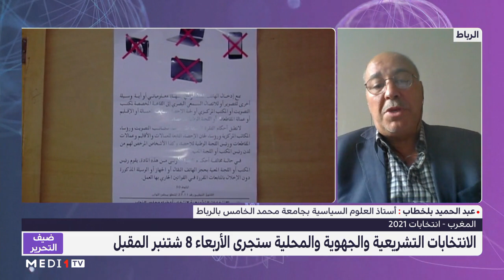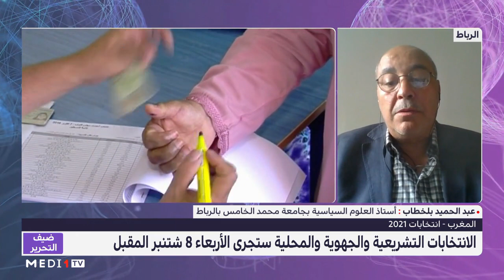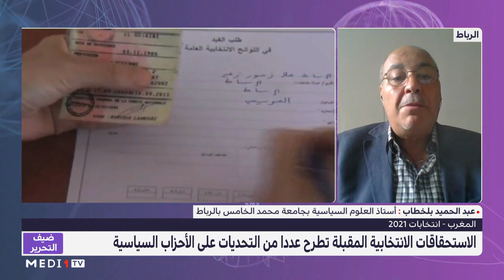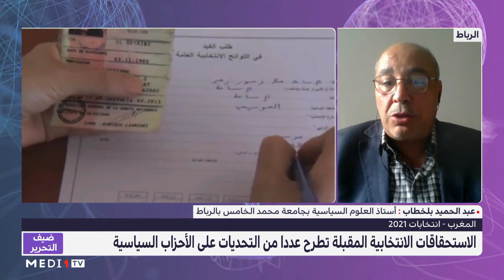التحديات التي تطرحها الاستحقاقات الانتخابية المقبلة على الأحزاب السياسية